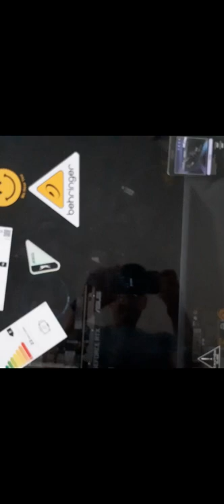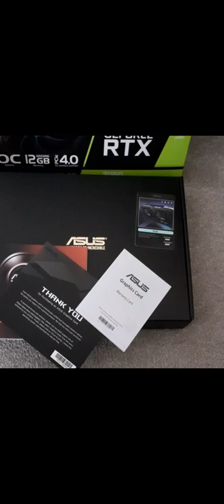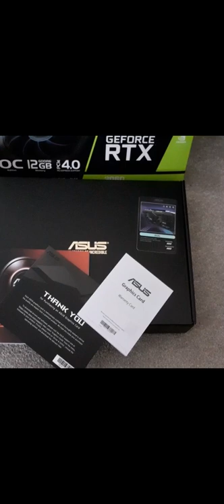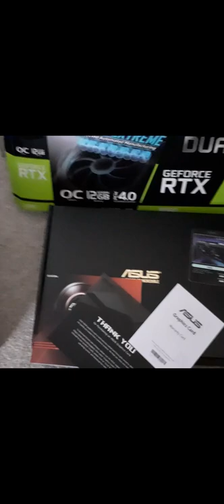Updating the studio computer with Nvidia RTX3060 12gb.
Today we were lucky enough to get a NVIDIA graphics card.
Into the i5 12th gen rig and the improvement is incredible. I cant believe the quality of the build. This is the 3rd graphics card we have had, previously an 6500xt from AMD, and an R9 380 also from AMD.
I cant believe the power house of computer this has turned out top be.
Unbelievable for the price and PSU